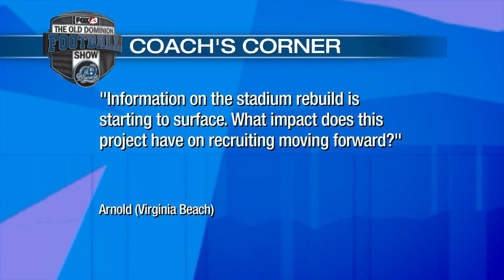Old Dominion Football Show, October 26, 2017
It's the Old Dominion Football Show with Bruce Rader and coach Bobby Wilder.